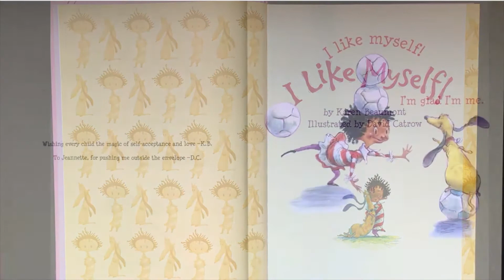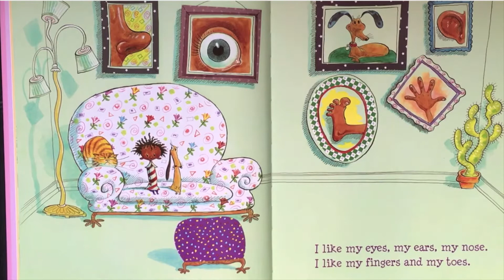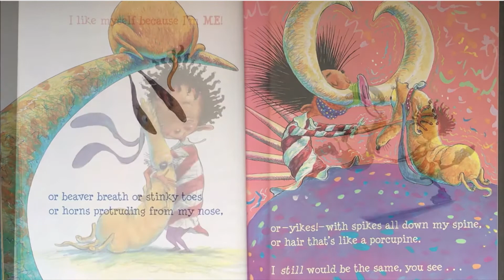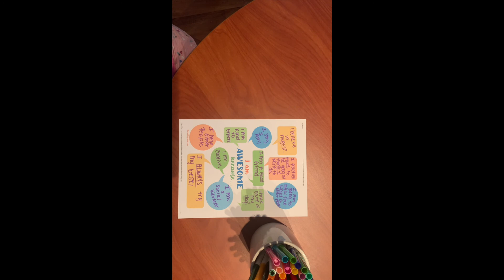I Like Me with Miss. Jemika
Join Ms. Jemika to hear a story about a character who likes themselves no matter what anyone else thinks.  Thanks to Boone County Children’s Service Fund for their continued support of our programs.